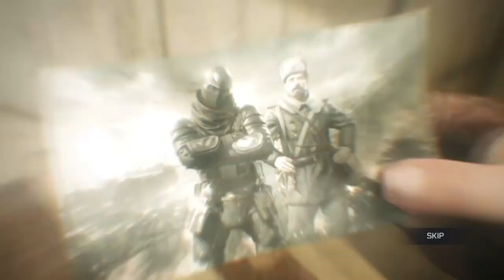Call Of Duty Cinematic Trailer Season 9